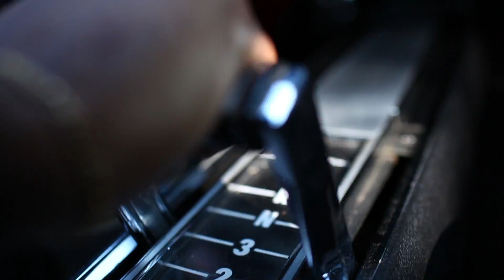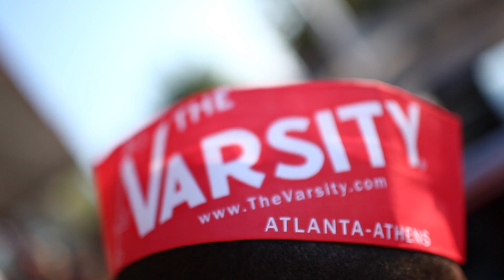Zip K - "Chevy Hump" (Official Video)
IAMZIPK.COM

Performed by Zip K (@iamZipK)

Directed by Goodwin

First single from highly anticipated mixtape

"Clouded Judgement" 12.9.13

CLEARPORT ENT ©